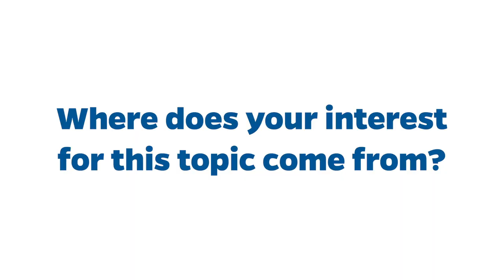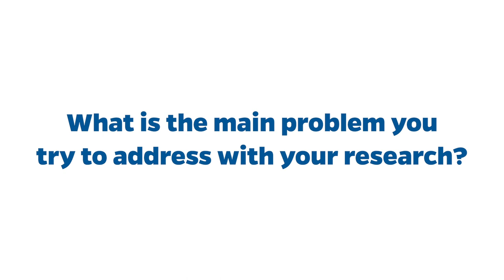Larissa Neuburger talks about Immersive Technologies in Tourism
Larissa Neuburger is a PhD student and teaching assistant at the University of Florida. Her research focuses on Immersive Technologies in Tourism. Her projects use Augmented and Virtual Reality in tourism attractions, specially museums. She is particularly interested in the power of technology as mediator for education and visitors' experience when sensitive and complex historic topics are involved. She is also instructor in the department of Tourism, Hospitality & Event Management at UF and shares her teaching approach for Event Marketing.